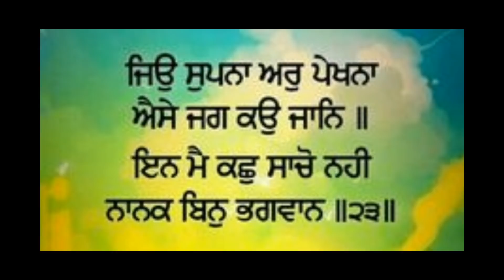In 3 Days Donations reach up to 1,37000 Rupees for 6 years old Blood Cancer Patient. Salute a Veero.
Right now we are collecting Donations for a 6 years old boy . Who is suffering from Blood Cancer.